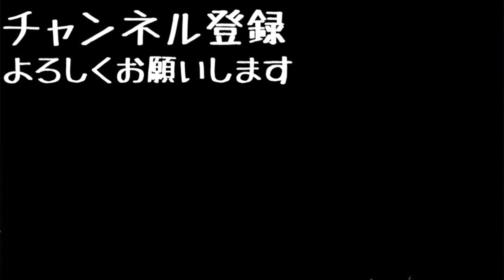そこの男子諸君！自分の体重の8割のベンチプレス何回上げれる？？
[MUSIC]
•Artist : DownFlex
•Title :  Vacation On The Sun

[Artist Info]
DownFlex :